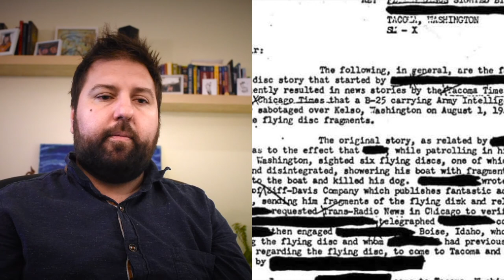Sección Bauzá: El Extraño Incidente OVNI de la Isla Maury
Hoy en la sección de Bauzá hablamos de un expediente Ovni: El extraño caso de la Isla Maury. Una historia sobre un avistamiento de seis Ovnis en una pequeña isla de Estados Unidos.
Hombres de negro, desapariciones y objetos  extraños descubiertos.
Un coctel que seguro os gustará.